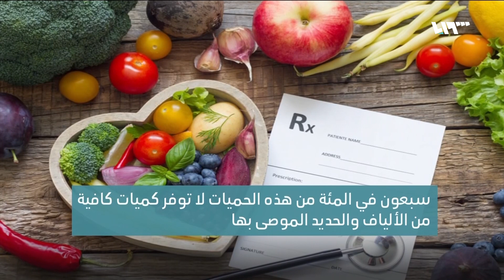الحميات الغذائية المبتدعة ضرر جسدي ونفسي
تقديم: أيهم نبع وروان ترك

مع جزيل الشكر لكم